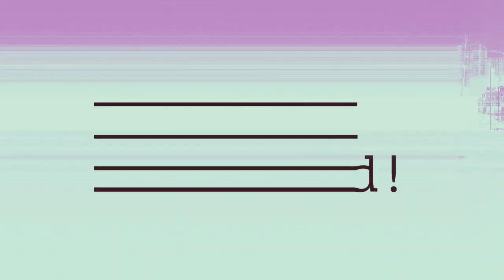Mavic Air Maiden Voyage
This is my Mavic Air's Maiden Voyage.  Enjoy!  Kaifaqu, China.   March 24, 2018.

Gear:

-Mavic Air

-Nikon D500
    -Nikon 12-24mm